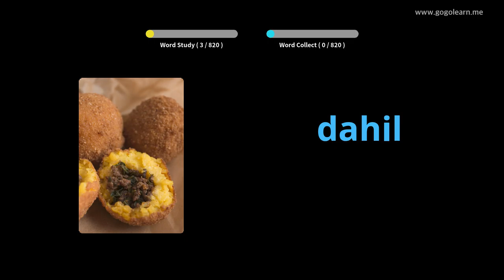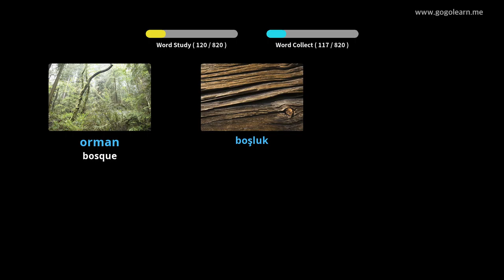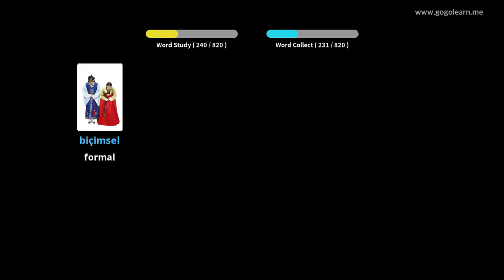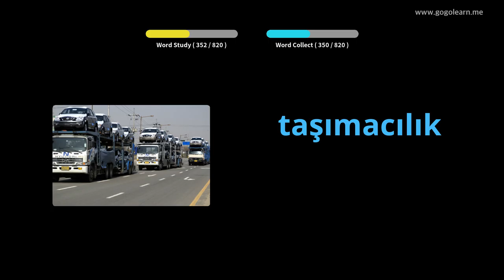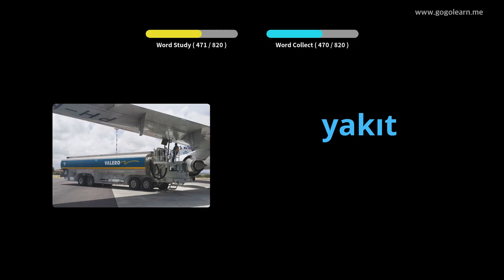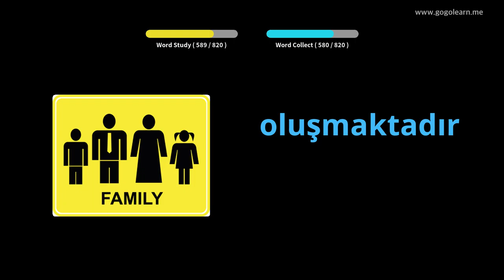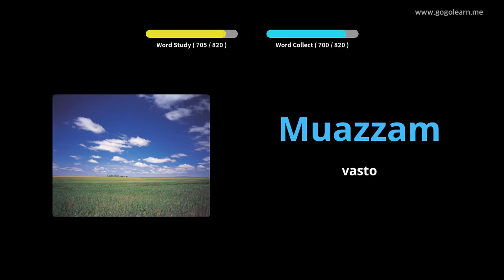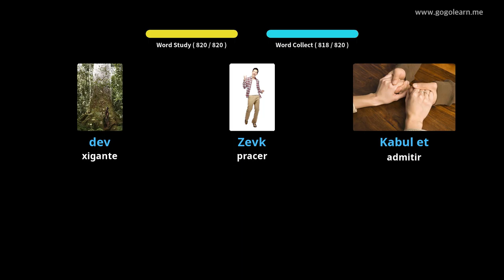Vocabulario turco Escoitando mentres durme | Golearn